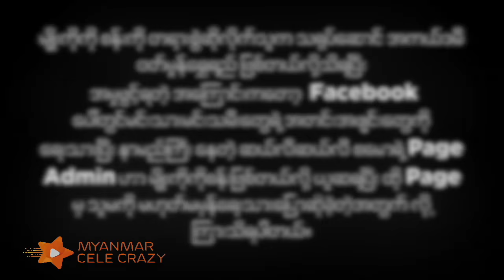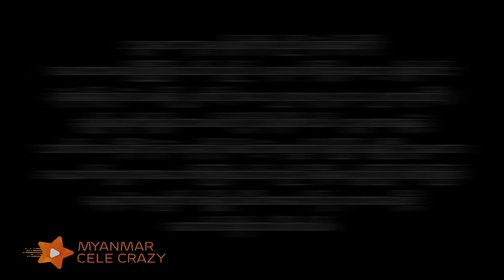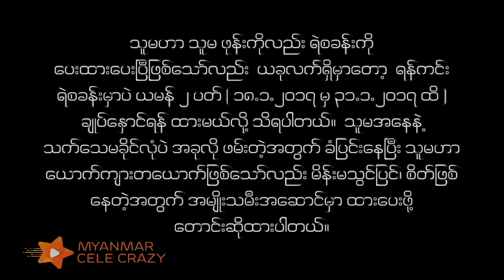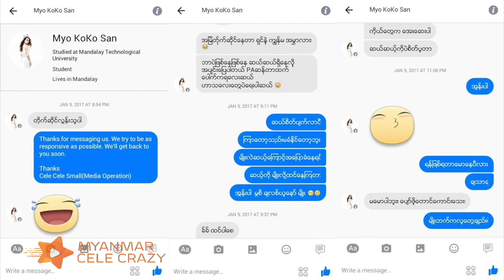အလွမယ္ မ်ဳိးကုိကုိစန္းကုိ တရားစြဲဆုိလုိက္တဲ့ ၀တ္မႈန္ေရႊရည္ (Myo Ko Ko San & Wut Hmone Shwe Yi 2017)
Credit: TgirlsWorld
Miss International Queen
5 Plus News